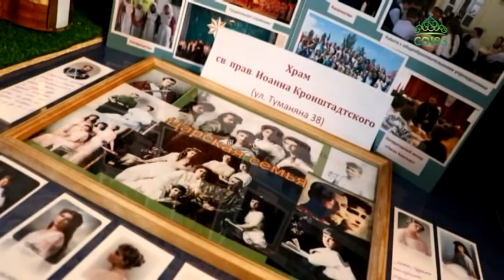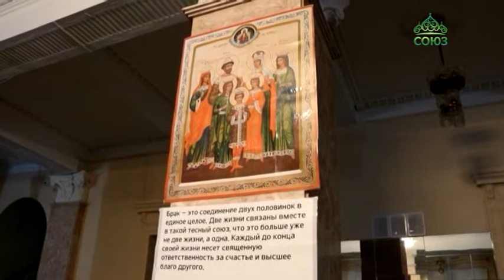Первый фестиваль «Венцы царские» состоялся в Волгограде.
«Венцы царские» - первый фестиваль-встреча с таким названием состоялась в Волгограде. Приходы храмов Тракторозаводского благочиния епархии рассказали другим участникам о своей жизни. Небесными покровителями форума стали святые Царственные страстотерпцы.